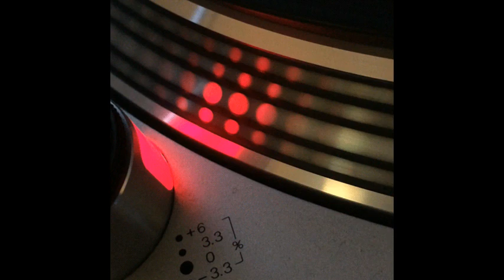Hocus Pocus - Hocus Pocus (The Gabbertaric Verses) - 1992